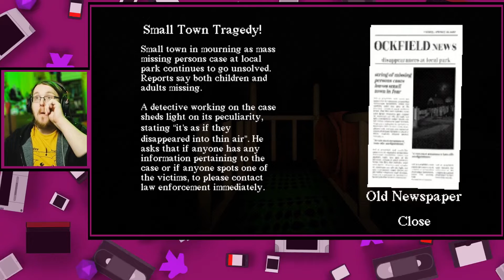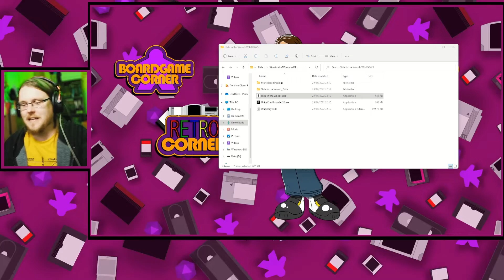The Geeky N8 Show | halloween2022 Episode 2 | GamingWithGeeky playing Slide In the Woods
Special Thanks
DO YOU NERD for the Bumper -
Frosty RSA for the outro -
Geeky for the Logo's and icons

The Intro and Outro music is from Film Masters
Link
Effects created with the help of Michael Freudenberg - Film Masters

UK
under Sections 29 and 30 of the Copyright, Designs and Patents Act 1988 Outlines to allowance to use material  for purposes such as criticism, comment, news reporting, teaching, scholarship, education and research.